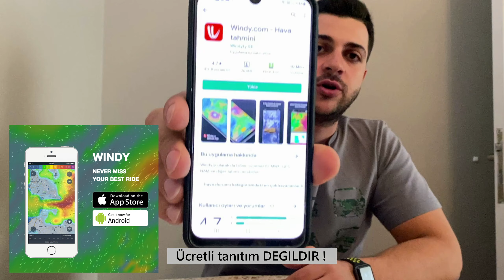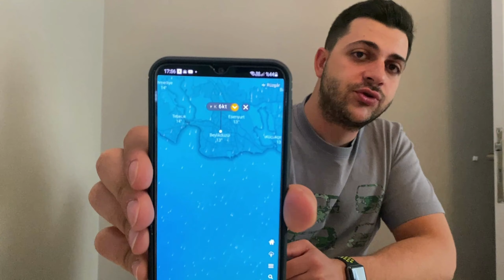BİSİKLETTE GİYİM NASIL OLMALI? (BİSİKLET GİYİM, BİSİKLET KIYAFET, BİSİKLET KIŞLIK VE YAZLIK GİYİM!!)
HERKSE MERHABA,

UZUN ZAMANDIR INSTAGRAM ÜZERİNDEN GELEN GİYİM SORULARINA TOPLU OLARAK CEVAP VERMEK İSTEDİM. VİDEODA BAHSETTİĞİM UYGULAMAYA AŞAĞIDAKİ LİNKTEN ERİŞEBİLİRSİNİZ. İYİ SÜRÜŞLER.